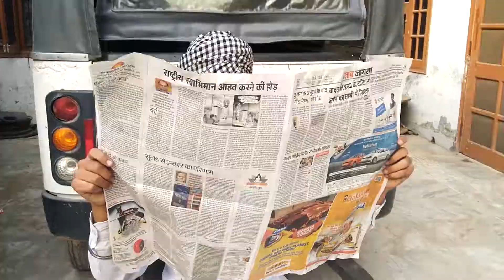Selfmade - A motivational story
Performed-Harsimran Singh, Aman deep Singh.